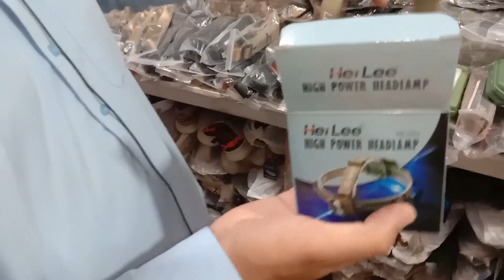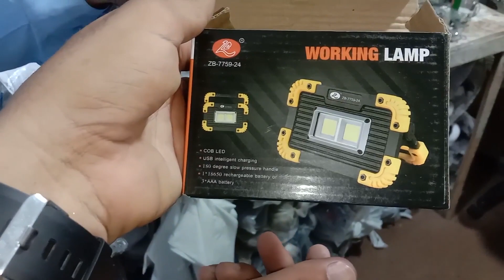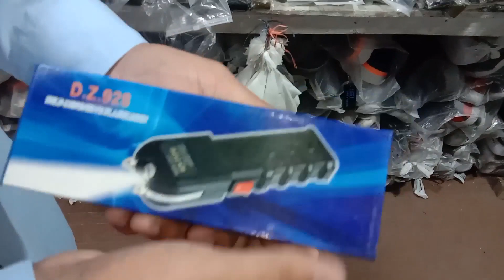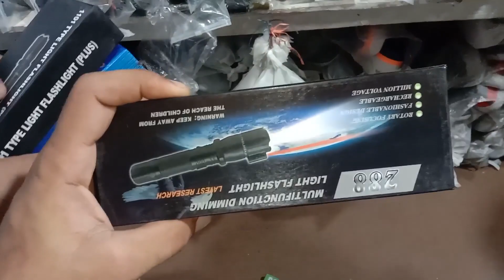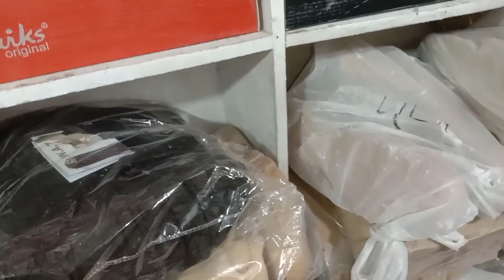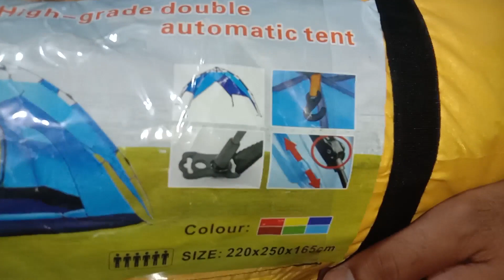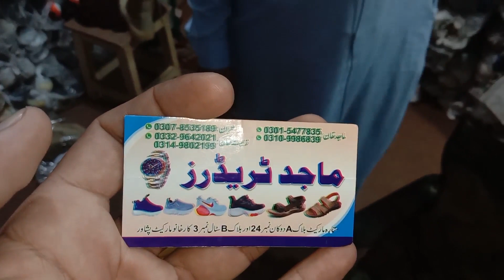Largest Market For Traveling Hiking & Hunting In Pakistan | Antique Equipment In Karkhano Market